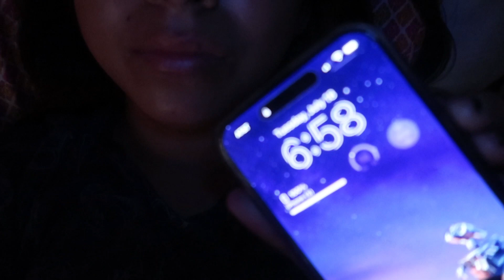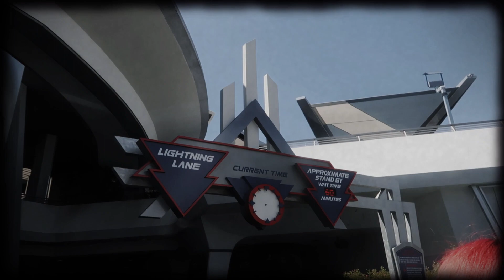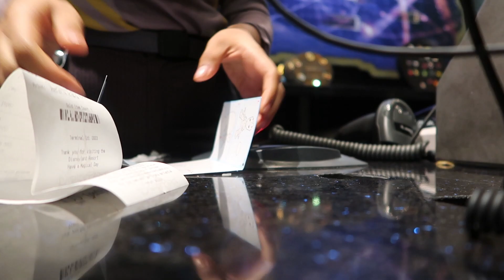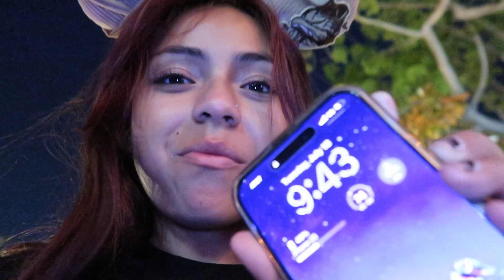A day at Disneyland with me!!! :) {Vlog #4}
I tried something a little more different...

I LOVE Disney!!!